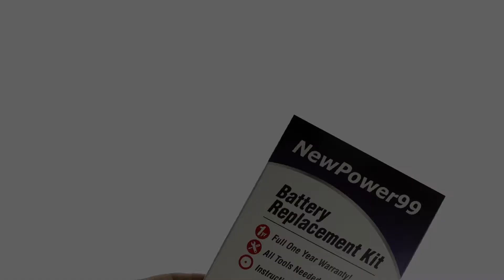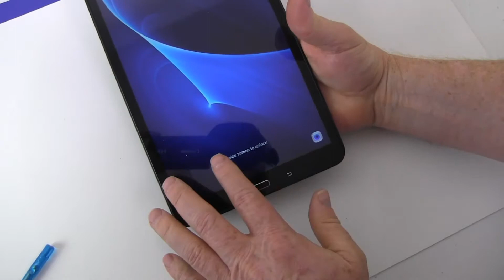How to Replace Your Samsung Galaxy Tab A 10.1 Battery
Complete Battery Replacement Kit from NewPower99.ca is available This video provides a step by step demonstration of the procedure for replacing the battery in your Samsung Galaxy Tab A 10.1. The Installation kit contains a new high capacity battery, battery installation video, and necessary tools for battery replacement. Includes one year money back guarantee!